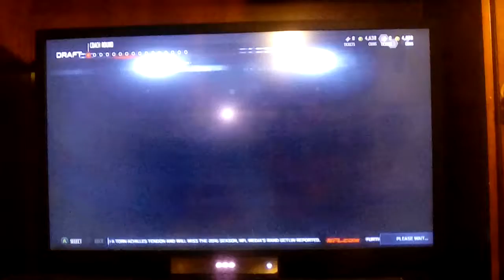MADDEN 16 - DRAFT CHAMPIONS - ELITES GIVEN BY OPRAH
Melon plays Madden and it's like Oprah is here giving elites to everyone. The good luck has returned!

WELCOME TO THE CRINGIEST NON-EDITED GAMING CHANNEL ON YOUTUBE

Before I say anything, yes, I know how to spell borealis. I just thought it was a more logical way to spell it back then, which explains the channel's name. Obviously. Anyhow. me and Miec the Melon (my sis) are a gaming channel that will soon have better audio and definition, and that's a promise! I hope...

My real name's Ralph. The melon's Melina. She goes by Miec; Miec the Melon. Why a melon, you ask? When I was in 5th grade, we did this sort of project about us learning about our names and what they mean, but MINE ISN'T IMPORTANT. I decided to look up Melina's name and see what it means, and I swear I saw the word 'melon' somewhere.. it would make sense.. "Melon" and "Melin". I kept calling her that afterwards for about 2 weeks and she hated it.. and now, 4 years later, she started calling herself the Melon. I have no idea why. Her initials are MIC but she decided to add an E in there so it would sound like "Mike" instead of "Mick". So there you go. The story of Miec the Melon.

You'll find other links, unless you're lazy.

Gaming channel and stuff.

Aka:
Tiger On Roids (EMAIL)
Alien4rmSpace (GAMERTAG)
Borialis (YOUTUBE)

Associates:
Cletus Muhbleetis
Timberman Soderman
Mr. Backflip
Tim Ross